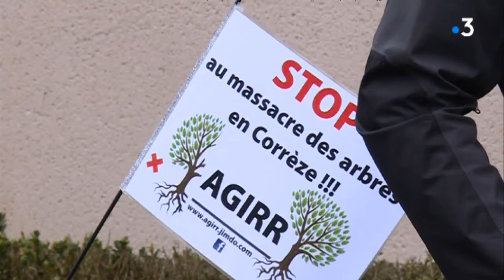Périple à vélo contre élagage en Corrèze.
Sébastien Birou, arboriste corrézien, vient d’entamer un périple en vélo de Tulle jusqu’à Paris, afin de porter le mouvement de mécontentement contre les mesures d’élagages prises par le président du département, Pascal Coste.

Intervenants :
1/ Sébastien Birou, arboriste, élagueur
2/ Julien Bonnaire, soutien de Sébastien
3/ Bernard Combes, Maire de Tulle

Équipe : N Djailani, G Duval, S Bugeaud.